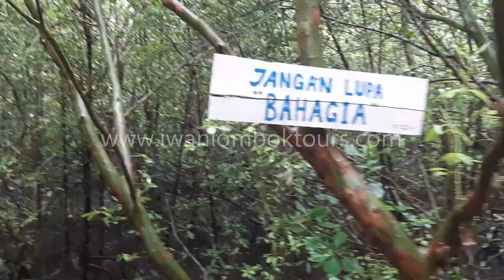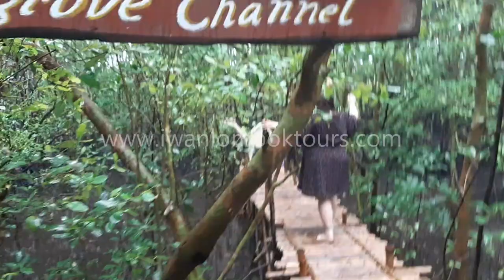Unterwegs auf Lombok - Schnorchelsafari 3 Tage 2 Nächte. Das Schnorcheln auf Lombok. Mangroventour.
Schnorchelsafari auf Lombok. Mangroventour in Sekotong.
3 Tage 2 Nächte
Tag #1 Senggigi Beach – Gili Nanggu – Gili Sudak – Gili Kedis – Kuta Beach:
Abfahrt 8:30 Uhr! Eine Schnorchelfahrt nach Süden zu den Gili Nanggu, Gili Sudak und Gili Kedis, wo da nur wenig Touristen sind. Wunderschöne Ecke mit wunderschönen weißandigen Stränden, bunten Korallen und Fischen. Spätnachmittags ist die Weiterfahrt nach Kuta zur Übernachtung.
Tag #2 Kuta Beach – Pink Beach - Tetebatu:
Abfahrt 8:30 Uhr! Schorchelfahrt zu dem Pink Beach im Ost-Lombok mit einer kurzen Bootsfahrt kombiniert mit dem Aufenthalt auf der Sandinsel (Sandbank), Schnorcheln in verschiedenen Stellen und anschließend am Strand Pink Beach. Der Strand sieht lila aus. Durch den Sonnenstrahl ist die Farbe noch intensiver. Spätnachmittags ist die Weiterfahrt nach Tetebatu zur Übernachtung.
Tag #3 Tete Batu – Mammutbäume – Gili Lampu – Gili Kapal – Gili Bidara – Senggigi Beach:
Abfahrt 8:30! Schnorchelfahrt auf den abgelegenen ursprünglichen Gili Inseln im Osten Gili Lampu und Gili Bidara mit einer Rundfahrt durch die Mangroven. Kurzer Stop in dem Regenwald, wo die Mammutbäume sind. Die Fahrt geht durch die wunderschönen Reisfelder-, Dorflandschaften. Da sind die blauen Seesterne zu sehen. Statt Mittagessen gibt es Snacks und Früchte, das es kein Restaurant dort im Osten gibt. Spätnachmittags ist die Weiterfahrt nach Senggigi Beach zur Übernachtung in ihrem vorgebuchten Hotel.

Snorkeling Safari in Lombok
3 days 2 nights
Day #1 Senggigi Beach - Gili Nanggu - Gili Sudak - Gili Kedis - Kuta Beach:
Departure 8:30 a.m.! A snorkeling trip south to Gili Nanggu, Gili Sudak and Gili Kedis where there are few tourists. Beautiful corner with beautiful white sandy beaches, colorful corals and fish. Late afternoon is the onward journey to Kuta for overnight stay.
Day #2 Kuta Beach – Pink Beach - Tetebatu:
Departure 8:30 a.m.! Snorkelling trip to the Pink Beach in East Lombok with a short boat trip combined with a stay on the sand island (sandbank), snorkeling in various places and then at Pink Beach. The beach looks purple. The color is even more intense due to the sunbeam. In the late afternoon we continue to Tetebatu for the overnight stay.
Day #3 Tete Batu - Sequoias - Gili Lampu - Gili Kapal - Gili Bidara - Senggigi Beach:
Departure 8:30! Snorkeling trip on the remote pristine Gili islands to the east Gili Lampu and Gili Bidara with a scenic drive through the mangroves. Short stop in the rainforest where the redwoods are. The journey goes through the beautiful rice fields and village landscapes. There you can see the blue starfish. Instead of lunch there are snacks and fruits, as there is no restaurant there in the east. Late afternoon proceed to Senggigi Beach for overnight at your pre-booked hotel.

Safari snorkeling di Lombok
3 hari 2 malam
Hari #1 Pantai Senggigi - Gili Nanggu - Gili Sudak - Gili Kedis - Pantai Kuta:
Berangkat 08:30! Perjalanan snorkeling ke selatan ke Gili Nanggu, Gili Sudak dan Gili Kedis, di mana ada beberapa wisatawan. Sudut yang indah dengan pantai berpasir putih yang indah, karang berwarna-warni dan ikan. Sore hari anda akan melanjutkan ke Kuta untuk bermalam.
Hari #2 Pantai Kuta - Pantai Pink - Tetebatu :
Berangkat 08:30! Trip snorkeling ke Pantai Pink di Lombok Timur dengan short boat trip digabung dengan menginap di pulau pasir (sand bank), snorkeling di berbagai tempat kemudian di Pink Beach. Pantai terlihat ungu. Warnanya bahkan lebih intens karena sinar matahari. Sore hari, Anda akan melanjutkan perjalanan ke Tetebatu untuk bermalam.
Hari #3 Tete Batu - Sequoia Trees - Gili Lampu - Gili Kapal - Gili Bidara - Pantai Senggigi:
Keberangkatan 8:30! Perjalanan snorkeling di Kepulauan Gili yang masih asli terpencil di timur Gili Lampu dan Gili Bidara dengan tur melalui hutan bakau. Berhenti sebentar di hutan hujan di mana pohon sequoia berada. Perjalanan melewati persawahan yang indah dan pemandangan desa. Bintang laut biru dapat dilihat di sana. Alih-alih makan siang ada makanan ringan dan buah-buahan, yang tidak ada restoran di sana di timur. Sore hari Anda akan melanjutkan perjalanan ke Pantai Senggigi untuk bermalam di hotel yang telah Anda pesan sebelumnya.

Tools untuk memperbanyak SUBSCRIBERS dan VIEWS di channel youtube anda silahkan mencoba cara berikut ini dengan mengkilik link berikut
Selamat mencoba!